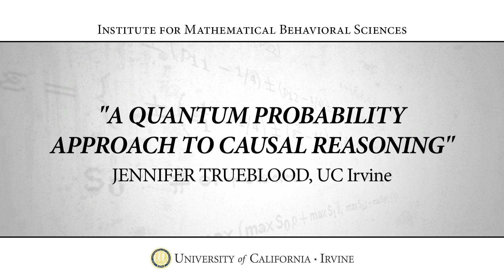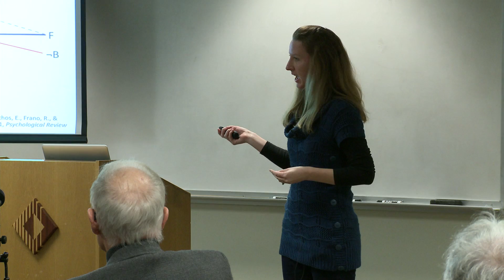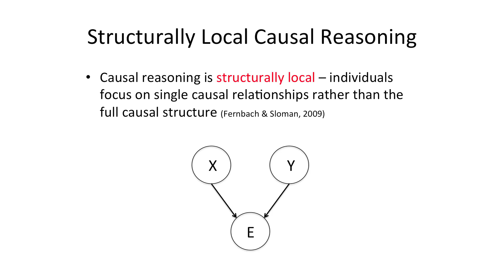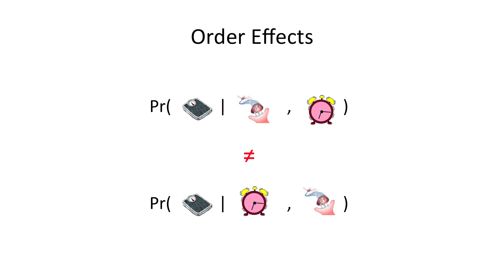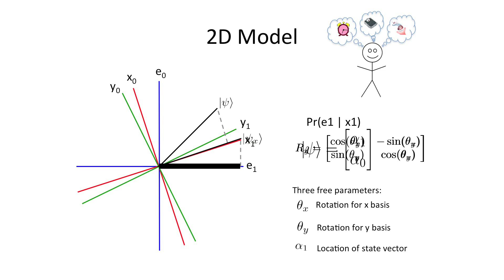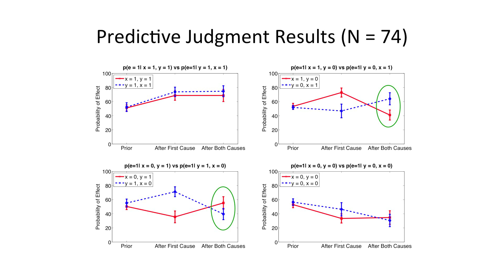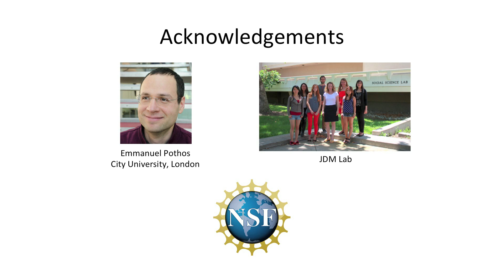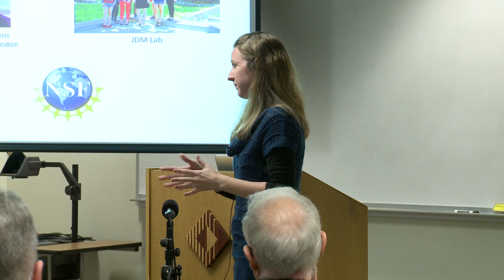Jennifer Trueblood - "A Quantum Probability Approach to Causal Reasoning"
Jennifer Trueblood, UC Irvine
“A Quantum Probability Approach to Causal Reasoning”